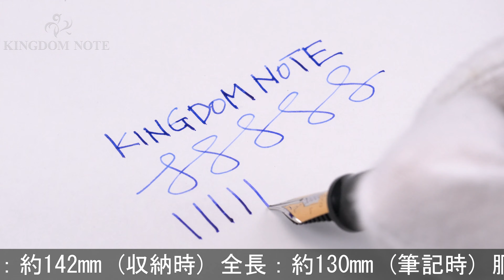OMAS オマス 万年筆 リミテッドエディション コロンボII ブライヤー F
キャップリングにアタリ箇所、全体スレ、くすみ等みられますが総じて概ね程度良好。1992年、かのコロンブスの大航海から500年が経つ記念すべき年に登場したモデル。

本体材質：ブライヤーに塗装仕上げ、樹脂
ペン先材質：18金
字幅：F(細字)
機構：吸入式
全長：約130mm (筆記時)
胴軸径：約14mm
キャップ径：約15mm (クリップ除く)
最大径：約18mm (クリップ含む)
重さ：約18g
付属品：なし